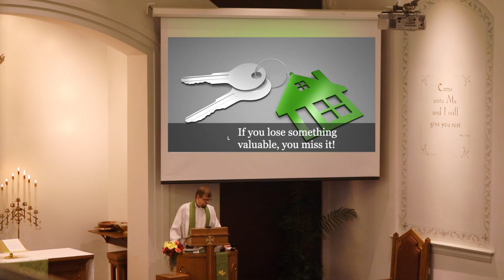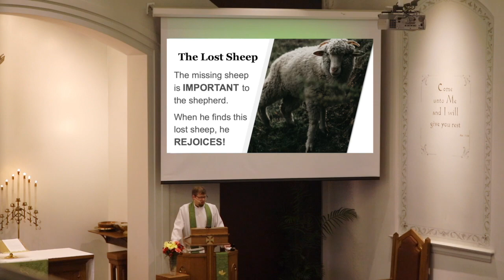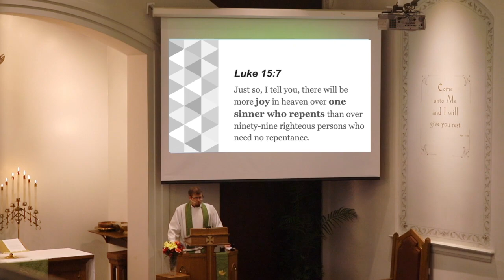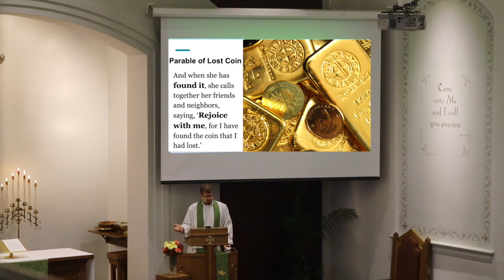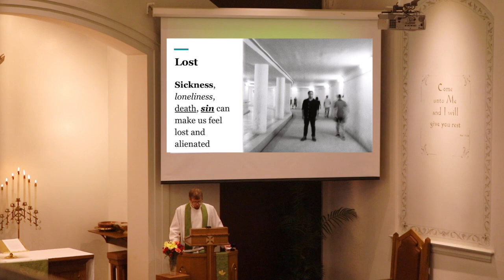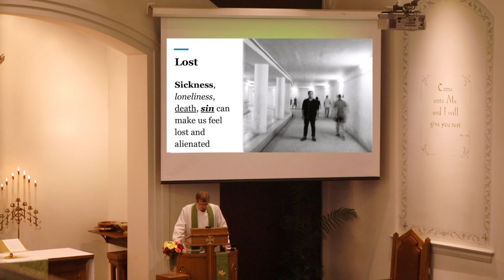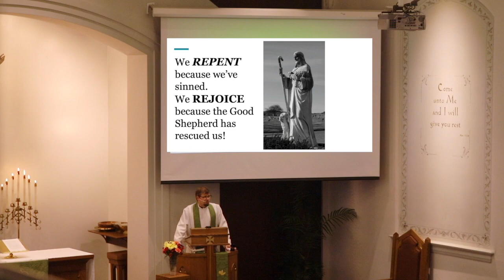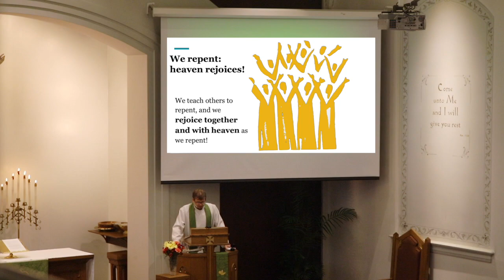Sermon | "The Searching Shepherd"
On September 11, 2022, Pastor Greg Enterline focuses on Luke 15:1-10 in his sermon "The Searching Shepherd."